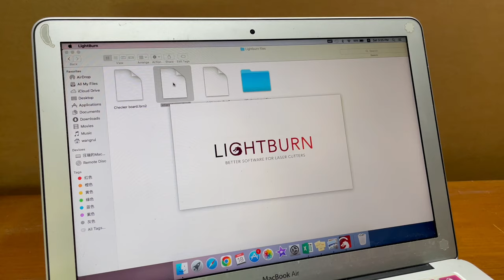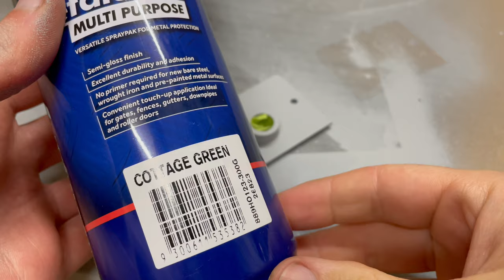1960s Crank Pencil Sharpener Restoration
This is a Mid-century made crank operated pencil sharpener. It was going to be thrown in the trash so I thought I'd give it a go restoring it. I made plenty of mistakes during this restoration but it was a good challenge for my metalworking practice, and I learned a lot.